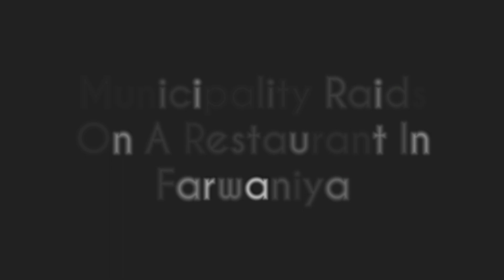Restaurant Raid In Farwaniya, Kuwait | غارة بلدية على مطعم في الفروانية بالكويت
Municipality raids on a restaurant in Farwaniya, Kuwait and their kitchen located at the basement of the building.